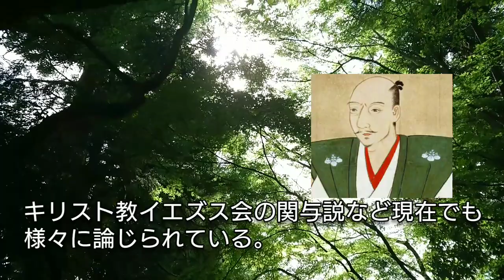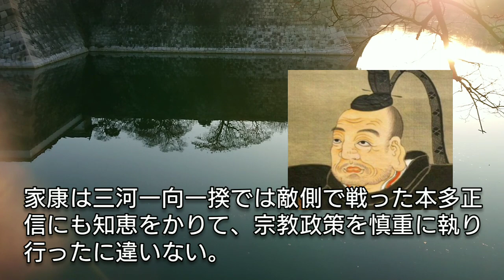「どうする家康」に学ぶ【日本史】戦国時代の一向一揆 なぜ織田信長は葬られ徳川家康は葬られなかったのか?信長の門徒大量虐殺・宗教弾圧が生んだ悲劇か Iko ikki Japan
戦国時代の一向一揆は蓮如がはじめて行ったが、加賀では一世紀以上も農村が自治を行った。織田信長が本願寺を弾圧すると本願寺は武田信玄らと信長包囲網を形成して対抗、信長が本能寺で倒れたことで戦いは終結するが、家康は信長の轍を踏まなかった。